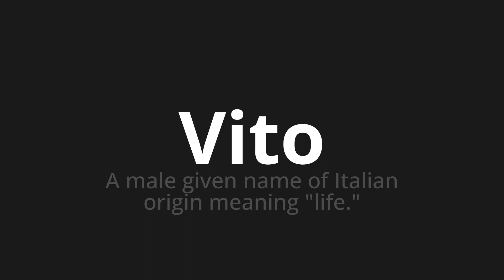How to pronounce Vito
Master the Pronunciation of 'Vito Which Means Vito' - which means : A Male Given Name of Italian Origin Meaning "Life." 📝 with @PizzaPronunciation 🎓🗣️ - [Your Guide to Italian]

Learn to pronounce 'Vito' perfectly in Italian with our easy and engaging tutorial by @PizzaPronunciation! 📖📽️ In this comprehensive video, we provide you with native speaker examples 🗣️👂 and phonetic breakdowns 🎵 to ensure you get the pronunciation just right.

How to say Vito in Italian